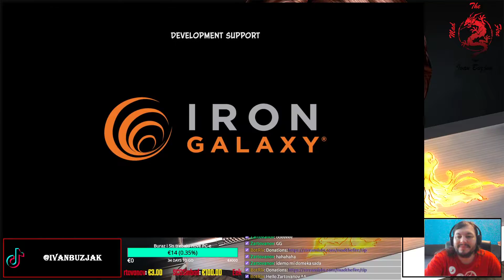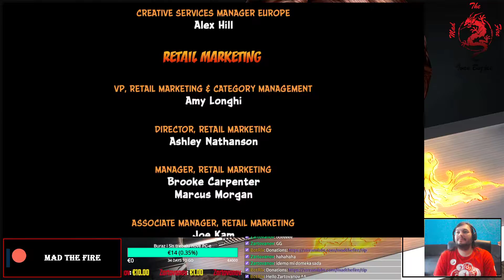Stream day 17.9.2021. Trovo - Crash Bandicoot N. Sane Trilogy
Streaming on Trovo! Come and join the party ;)